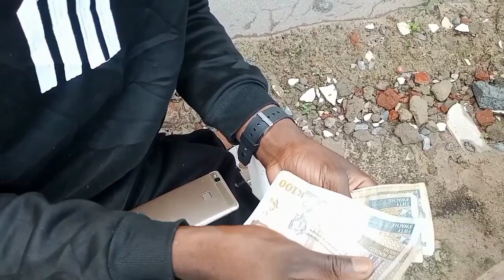FIGHTING FOR LOVE EPISODE 2